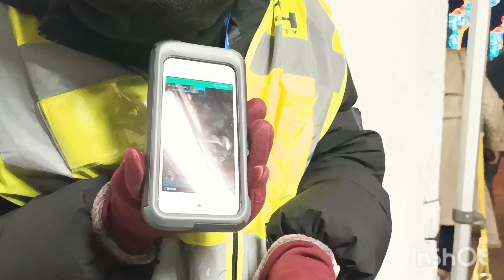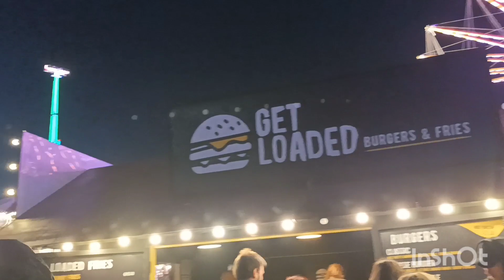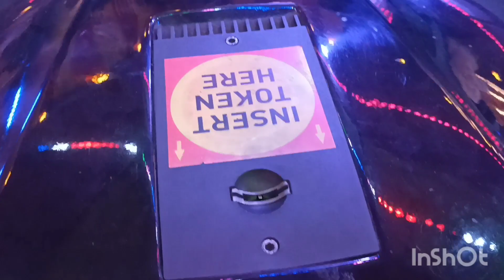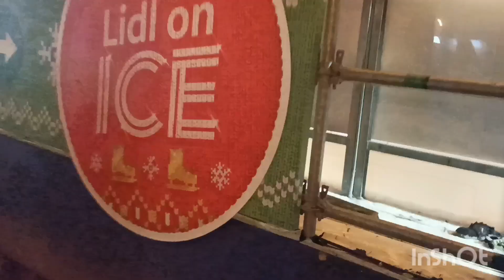PARK WINTTER IN LONDON UK